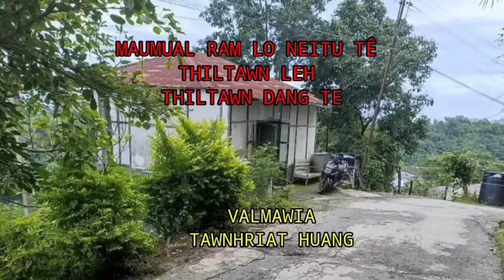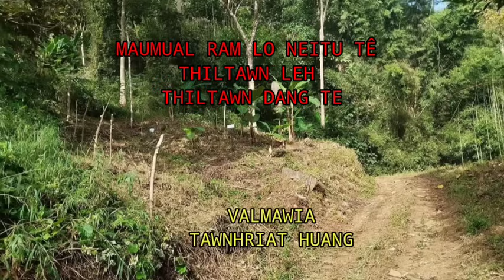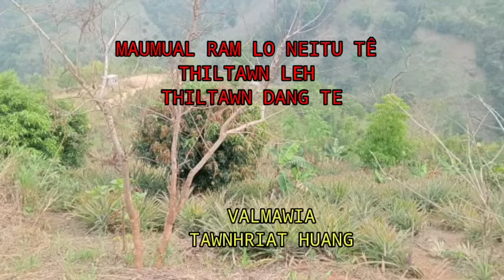Ramhuaiin che theiloin an siam ṭhin // Maumal ram lo neitute thiltawn mak tak² chu